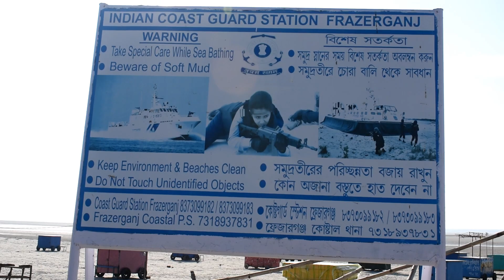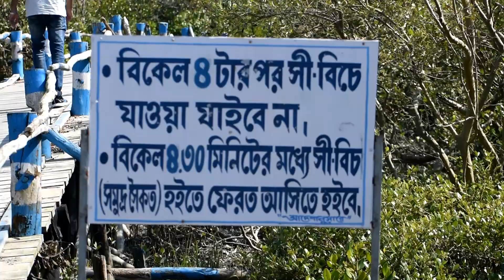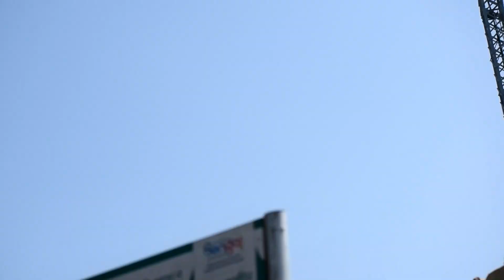ONE DAY TRIP TO BAKKHALI SEA BEACH | HENRY'S ISLAND | BENFISH | BULBUL CYCLONE | WEST BENGAL | INDIA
Bakkhali is a village under Namkhana police station of Namkhana CD Block in Kakdwip subdivision of South 24 Parganas district in the Indian State of West Bengal.
Sir Andrew Fraser, Lieutenant Governor of Bengal (1903–1908) in the early twentieth century, is credited with "discovery" of the place. In recognition of his efforts, a part of the town is named Fraserganj. There is a dilapidated house near the beach, which according to the locals was the one in which Fraser used to stay.

Kakdwip subdivision has full rural population. The entire district is situated in the Ganges Delta. The southern part of the delta has numerous channels and islands such as Henry Island, Sagar Island, Frederick Island and Fraserganj Island. The subdivision is a part of the Sundarbans settlements. A comparatively recent country-wide development is the guarding of the coastal areas by special coastal forces. The area attracts large number of tourists – Gangasagar and Fraserganj-Bakkhali are worth mentioning. Gobardhanpur holds a promise for the future.